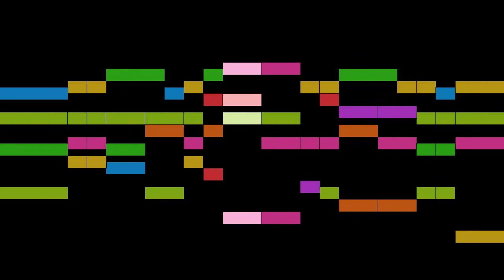Knuth - Little Children, Wake and Listen!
An animated score of "Little Children, Wake and Listen!", by Knuth.